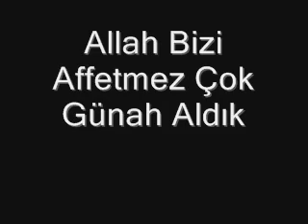Kıyamet Kopar [Tüm çArşı cehenneme kombine aldık]